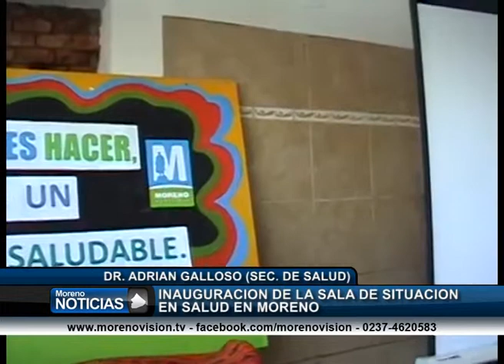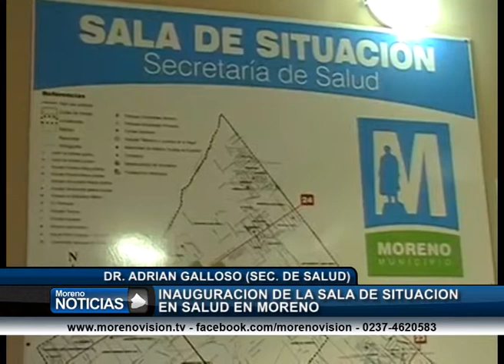Inauguración de la sala de situación en salud en Moreno